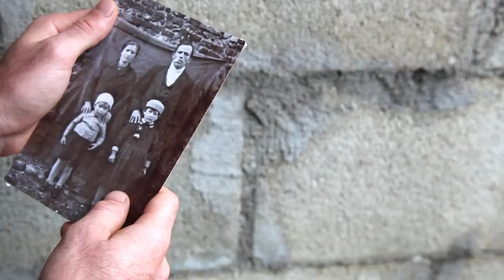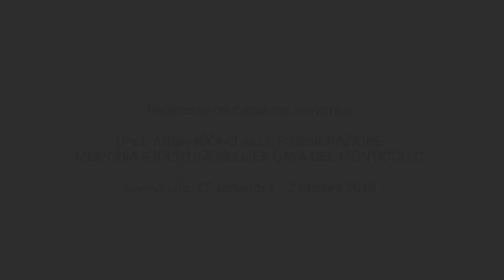Terracava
Il video è stato realizzato nel corso del workshop Re-scape, ​dall'abbandono alla rigenerazione, svolto a Sermoneta nel 2016 e dedicato all'area di Monticchio, provincia di Latina.